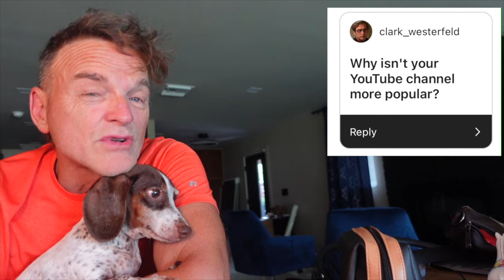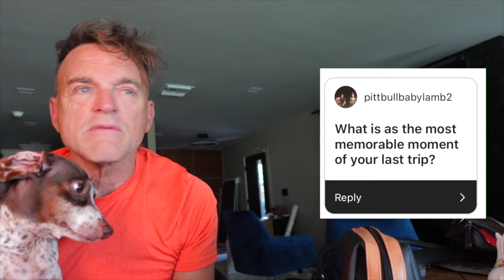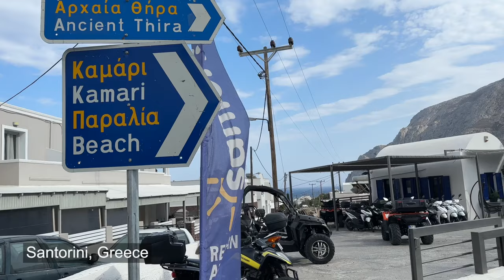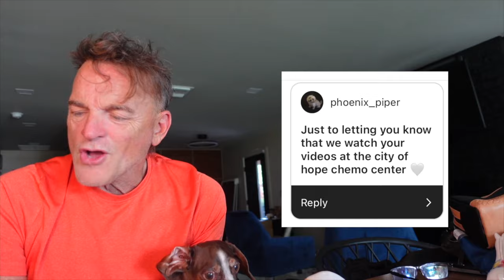QUESTIONS & ANSWERS -Greek Island 2023 playlist - hellomynameistony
Back from three weeks of soaking up the sun and sea in the breathtaking Greek Islands, I've finally touched down on home soil and I'm here to spill all the Mediterranean secrets! Join me for a sizzling Q&A session as I dish out answers to your burning questions, straight from my Instagram fam. Let's dive into a virtual post-vacation chat that's as vibrant as the Aegean waters themselves! 🌊☀️🇬🇷

✔ OTE Twist My Uncle
✔ JOSEF BEL HABIB The Professor's Secret

■ Iphone 14pro